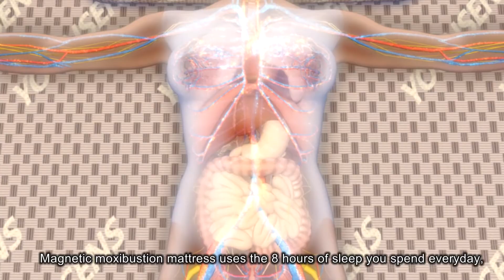Magnique Magnetic Moxibustion Mattress 床垫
Introducing a revolutionary, health-enhancing product from Magnique, the Magnique Magnetic Moxibustion Mattress.

Made up of 8 layers of high tech materials...Among them, Toumaline, radiating far-infrared and negative ions,
4600 gauss proprietary magnetic moxibustion layer covering the entire mattress surface, adding the bridge-foaming layer ventilating air, balancing the body’s skeletal structure and supporting your body.

When you are lying on this Magnetic Moxibuxtion mat, the bed is completely surrounded by negative ionstress, allowing fresh air to circulate and ventilate. When you turn on your sides, the bridging foam achieves massage effect.

With the appropriate degree of softness and firmness, the mattress integrates the body’s natural contour and shape, letting you sleep more comfortably.

Magnique’s proprietary magnetic moxibustion technology integrates high tech magnetic technology with Chinese traditional acupuncture and moxibustion theory, beaming magnetic energy onto acupuncture points along energy channels all over the body, increasing the magnetic field energy within the body, opening all the energy channels in the body, magnetizing the body’s blood, lowering the body’s acid levels.

Removing toxins and cellular waste in the blood
Clearing blockages, repairing damaged tissues and restoring the shape of the vessels to normal
Ensuring your blood vessels are thoroughly cleaned and cleared of blockages
Enabling the 100 trillion cells in our body to be in a clean and healthy environment

Magnetic moxibustion mattress uses the 8 hours of sleep you spend everyday, making the therapy easy to maintain and its effects long-lasting

Keeping the energy channels in the body open and our energy flowing smoothly throughout the body

Improving the blood circulation
Repairing damaged cells and tissues
Strengthening the body’s own biomagnetic field

Letting you “charge up” your whole-body while you sleep!